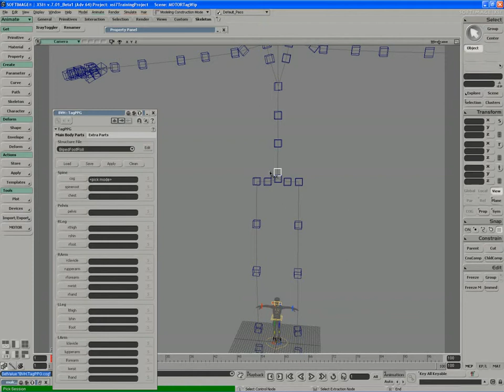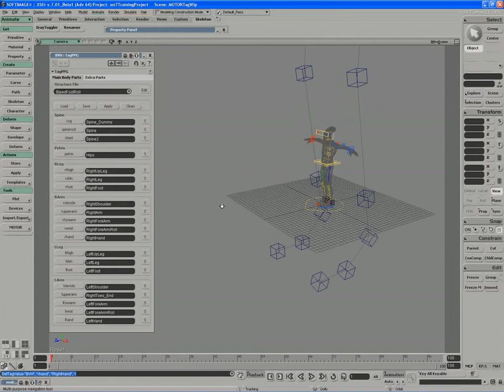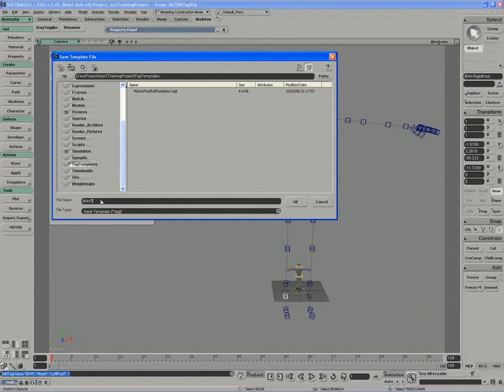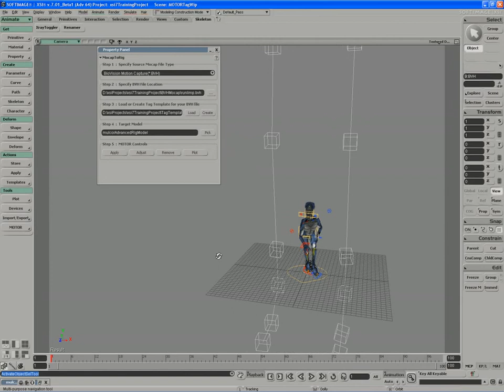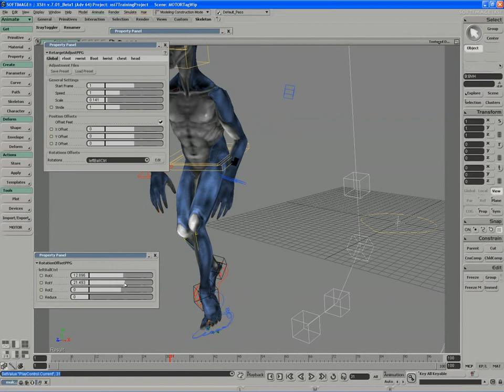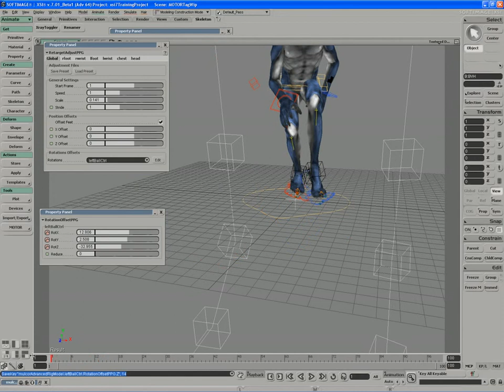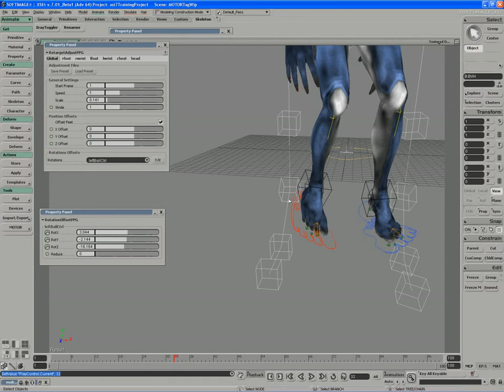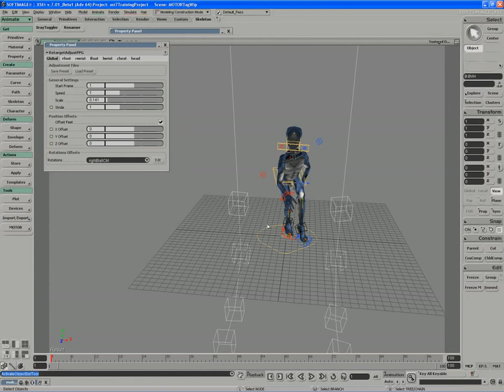MOTOR 5: Applying Mocap and Retarget Animation Adjustments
Softimage 7.x Certified Training